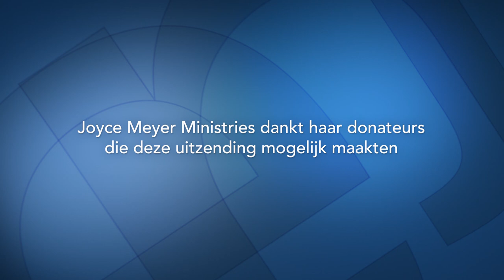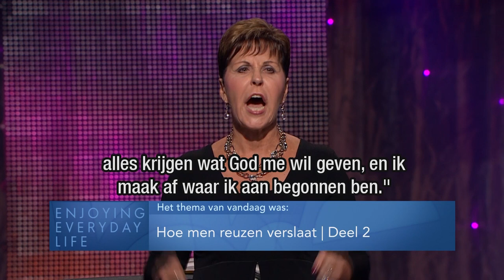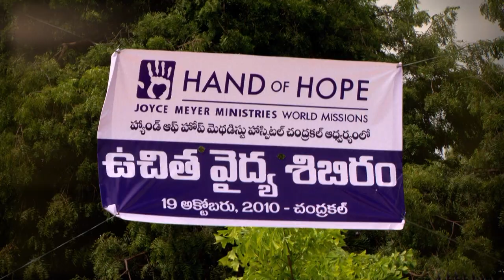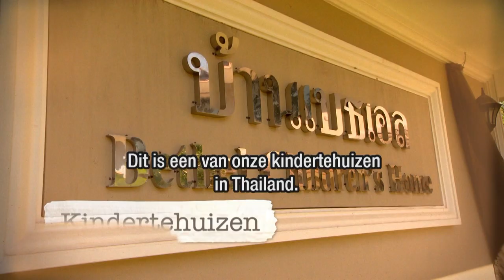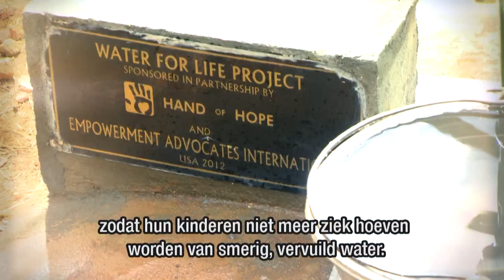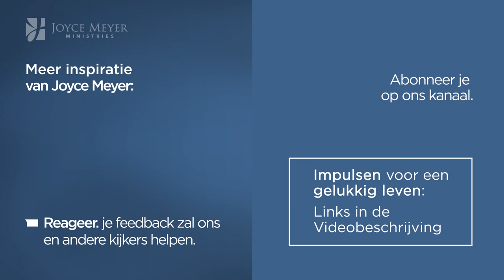Hoe men reuzen verslaat (2) | Laat je niet ontmoedigen | Devotional | Joyce Meyer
Laat je niet langer door anderen ontmoedigen. In de uitzending van vandaag spreekt Joyce Meyer dat geen enkel wapen dat tegen jou wordt gesmeed iets zal kunnen uitrichten.